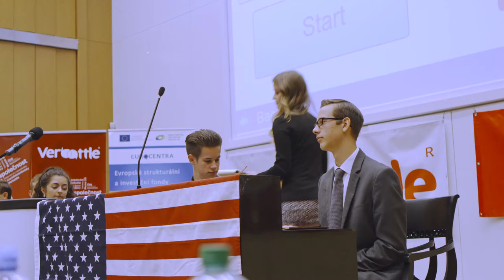Final verbal battle at Heart of Europe 2017